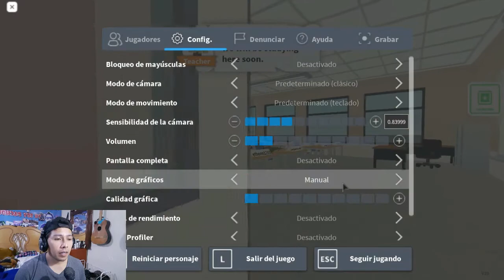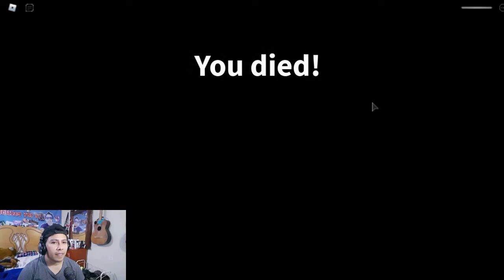Field Trip Z - ESCAPANDO DE LOS ZOMBIES - ROBLOX Gameplay Español